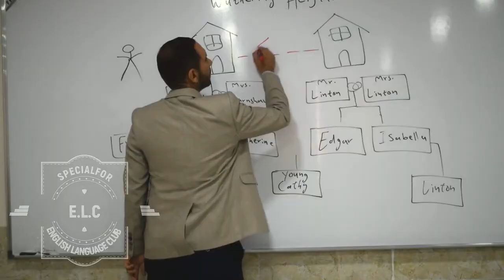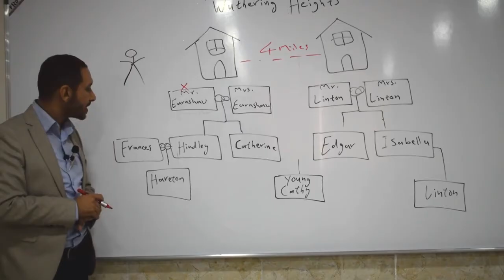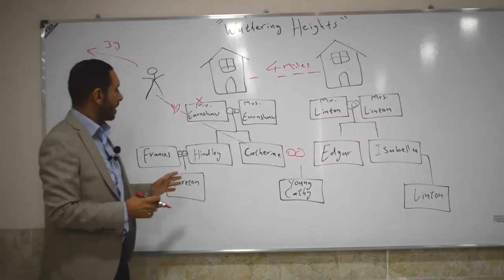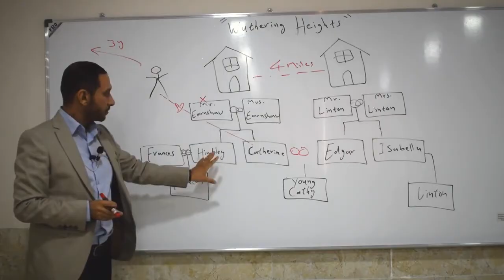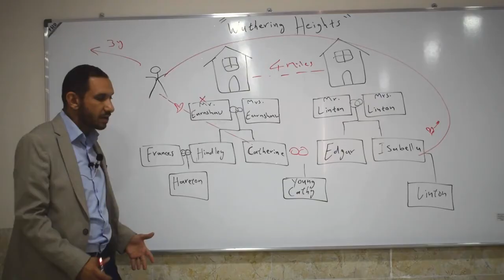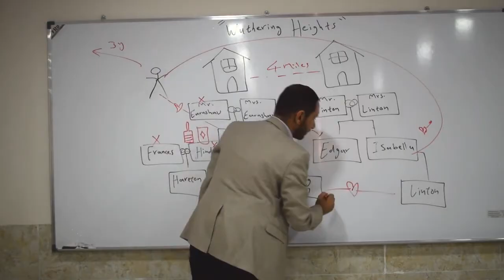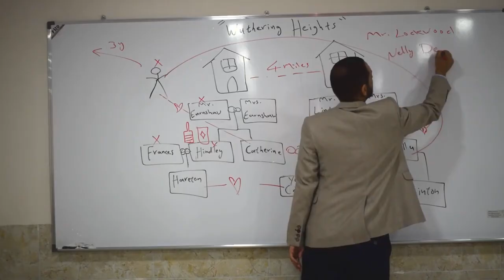A Short Summary of Wuthering Heights